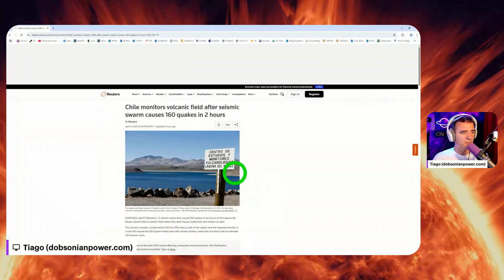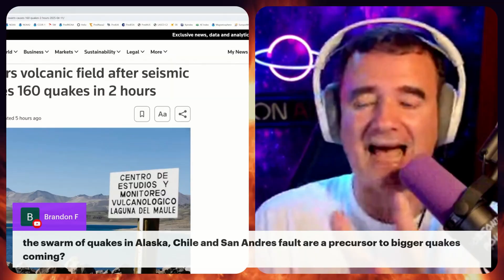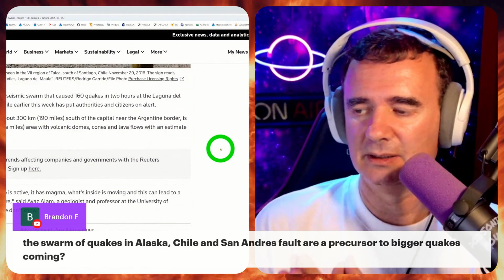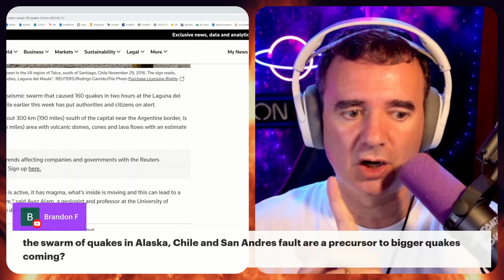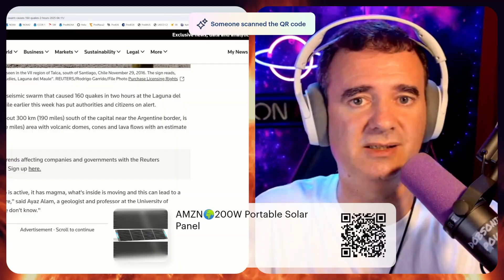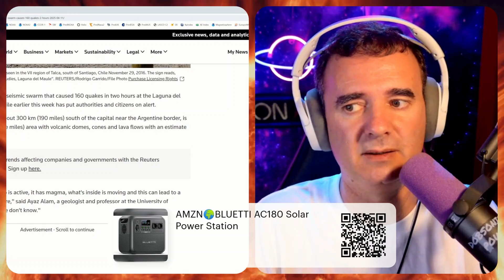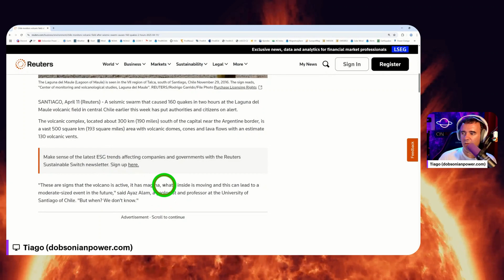SEISMIC SWARM TODAY ON CHILE!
A seismic swarm that caused 160 quakes in two hours at the Laguna del Maule volcanic field in central Chile earlier this week has put authorities and citizens on alert.